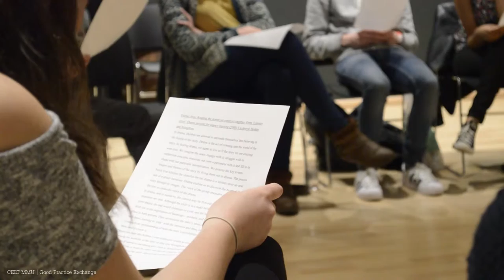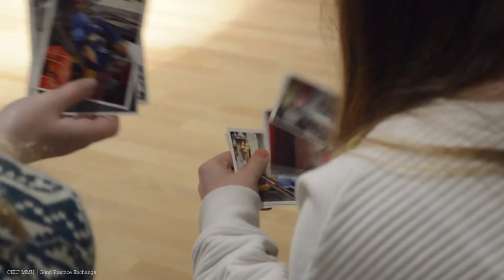Drama and Storytelling in Higher Education- Commentary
This Good Practice film features Rebecca Patterson, Senior Lecturer in  Drama Education at Manchester Metropolitan University.